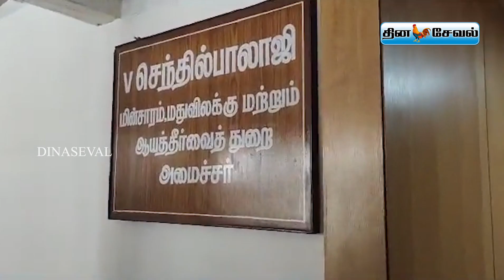செந்தில் பாலாஜியிடம் ஆதாரத்தை தூக்கி போட்ட அதிகாரிகள்... கைதுக்கு முன் நடந்த கடைசிகட்ட பரபரப்பு..